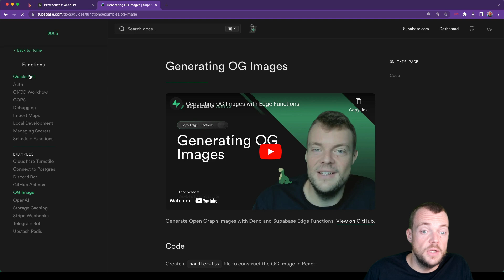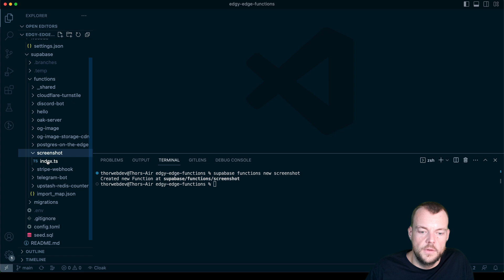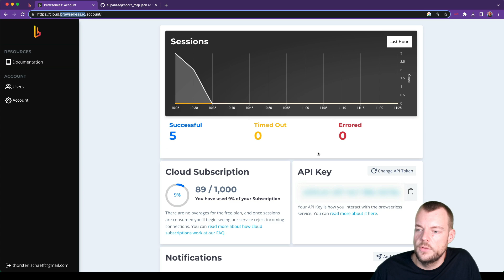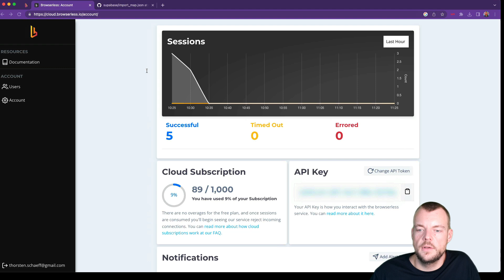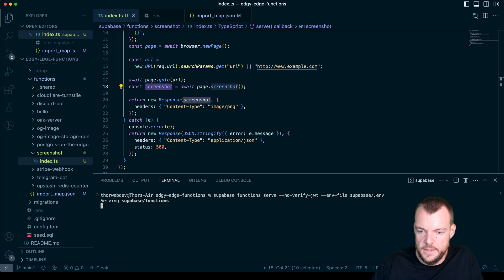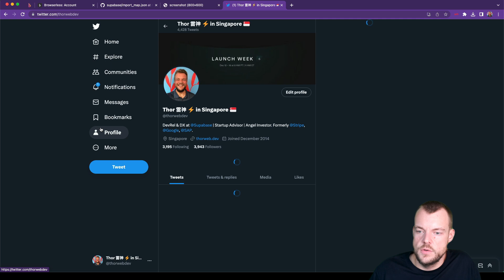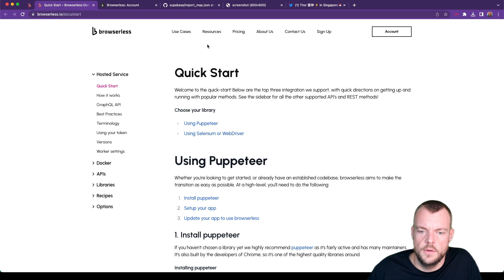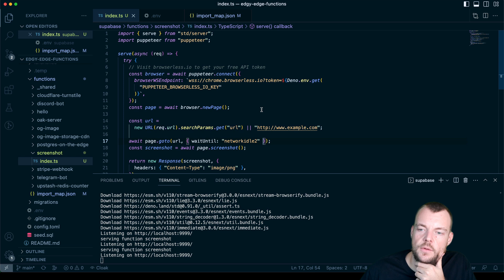Screenshots in Edge Functions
Puppeteer[0] is a handy tool to programmatically take screenshots and generate PDFs. However, trying to do so in Edge Functions can be challenging due to the size restrictions. Luckily there is a serverless browser offering available[1] that we can connect to via websockets \o/

## Chapters

00:00 OG Edge vs Screenshots
00:38 Issues with Screenshots in Edge Functions
00:58 Puppeteer with Browserless.io Example
01:49 Create a new Supabase Functions
02:20 Import Puppeteer in Deno
03:20 Set up Browserless.io API key env variable
04:40 Using Puppeteer in Deno
05:30 Serve function locally
06:40 Take a screenshot of Tweet

## About Edgy Edge Functions

Edgy Edge Functions is a video series where we explore Supabase Edge Functions[2] and Deno[3] functionality and features.

If there's something you'd like to learn about, please open an issue[4] and let me know on this Tweet thread[5].

Thanks for stopping by! Denosaur and I will see you soon \o/